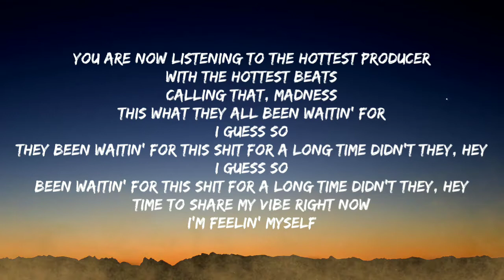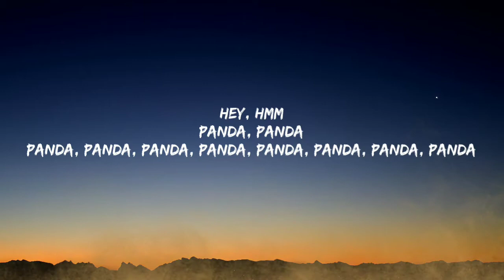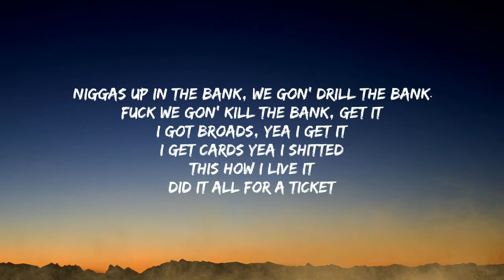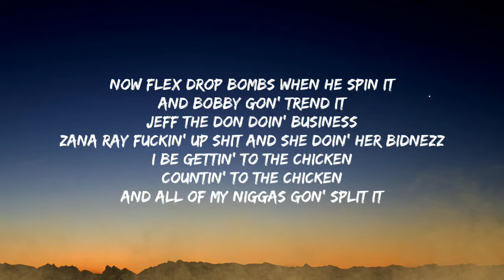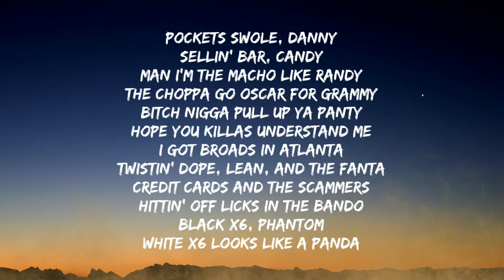Desiigner - Panda (lyrics)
* the original copyright(s) is solely owened by the companies/original artist(s)/record label(s).